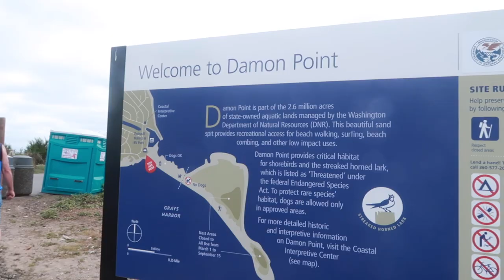UNPLUG and GET to the BEACH! - Teaching kids to Unwind!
Confessions of a Stay at Home Mom: I let my kids use electronics TOO MUCH! But not when we're at the Beach! Come unwind at the beach with us!